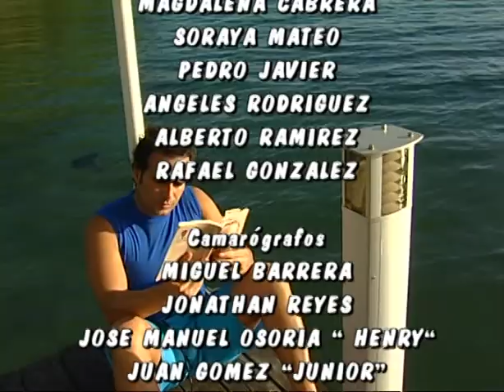Condesa Por Amor - Episodio 092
Ana Paula Trevino es una chica graciosa y sonadora. En su mundo, poblado de fantasias desbocadas, conviven principes con villanos, peliculas con obras de teatro, drama, aventura y comedia, como aquella de la plebeya tomada por princesa por error, un malentendido que sin embargo le permite conocer al hombre de su vida.